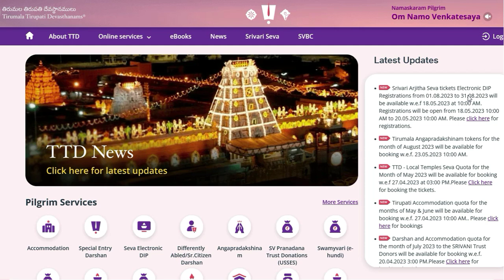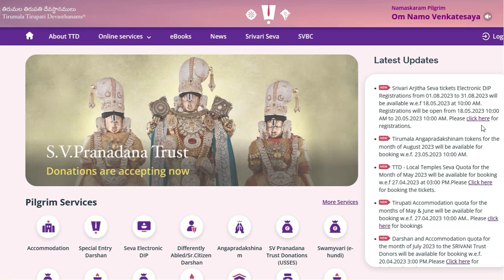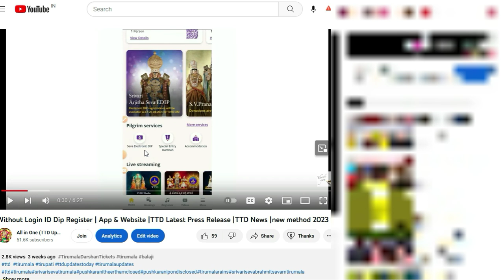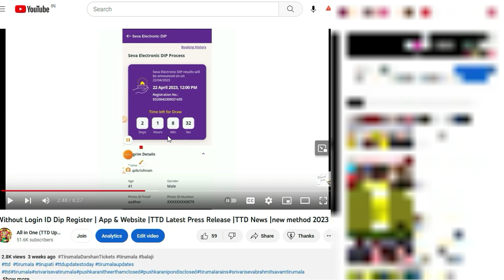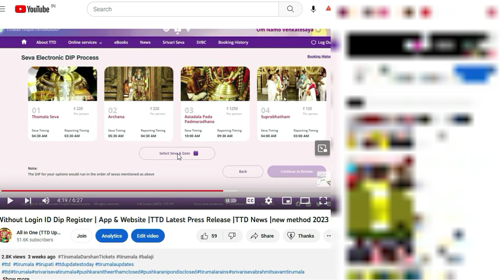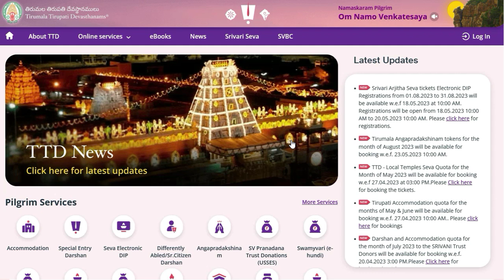TTD Latest DIP open date| TTD News | Tirumala tirupati updates tamil Today August month ticket open